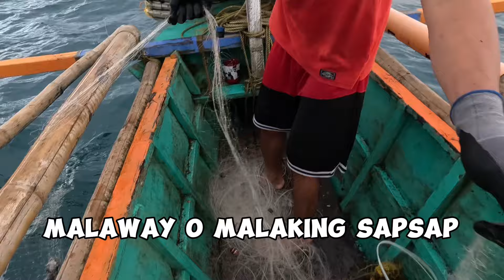MGA TAWAG O PANGALAN NG ISDA AT SEAFOODs na HULI SA LAMBAT sa QUEZON #53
Kienn thoughts
Rated k
Raffy Tulfo in Action
Team Kabisig
melot
milarde fishing
Logo Fishing TV
Ariel Fisherman
Amazing Sea
Jessica Soho
Whamos Vlogs
Amazing Story
Harabas
Japer sniper
Romzel Tv
giant mullet